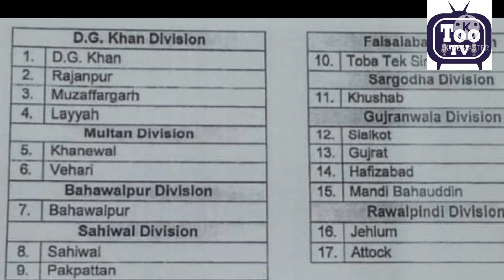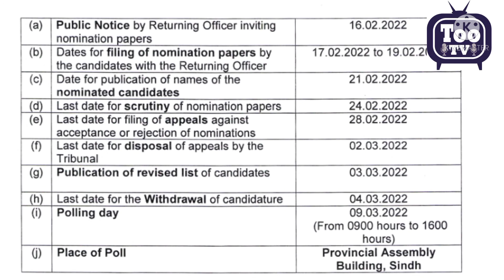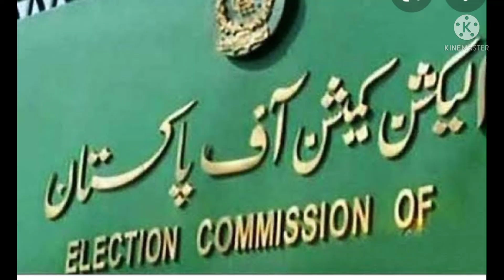Punjab LG First Phase Elections on 29th May | Too TV with Malik sajid Farooq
# Punjab local government elections|

# local government elections in 17 districts in first phase |

الیکشن کمیشن نے  پنجاب کے مندرجہ ذیل اضلاع میں پہلے مرحلے کے بلدیاتی انتخابات کرانے کا فیصلہ کیا ہے۔

ڈیرہ غازی خان، راجن پور، مظفر گڑھ، لیّہ، خانیوال، وہاڑی ، بہاولپور، ساہیوال، پاک پتن، ٹوبہ ٹیک سنگھ، خوشاب، سیالکوٹ، گجرات، حافظ آباد، منڈی بہاؤالدین، جہلم اور اٹک شامل ہیں۔۔